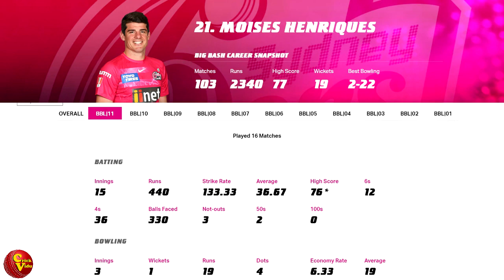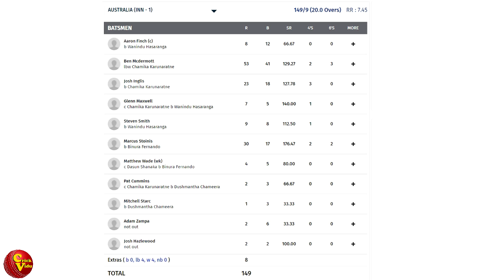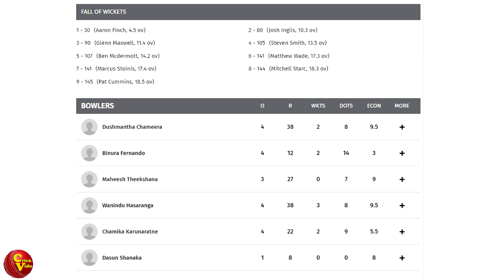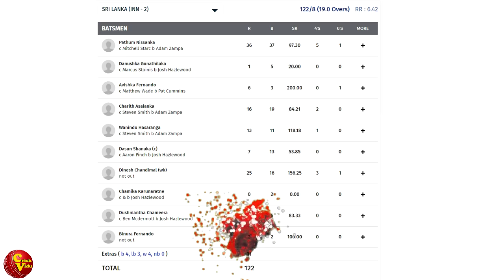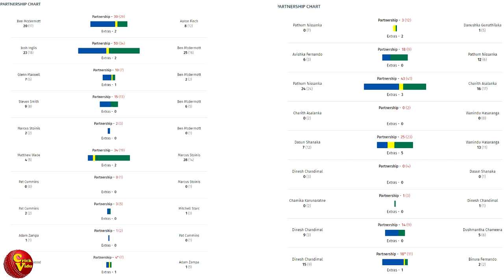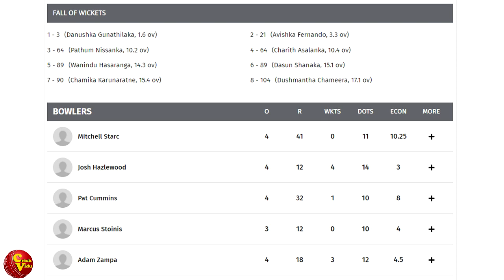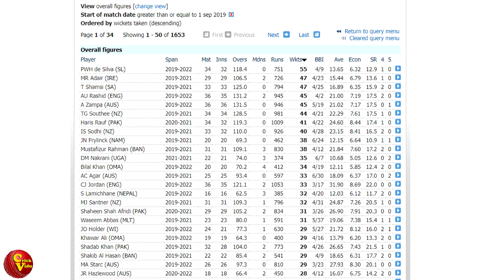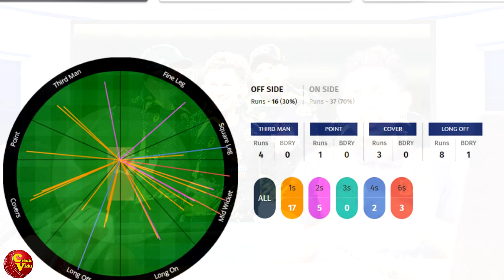පසු දැක්ම - යළිත් අසාර්ථක පිතිකරණයෙන් අතහැරුණු ජයග්‍රහණය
ශ්‍රී ලංකා පන්දු යවන්නන් ඔස්ට්‍රේලියා තණතීරුවල සුපිරි දස්කම් දක්වද්දී අස්ථාවර මුල්පෙළ පිතිකරණය යළිත් පරාජයේ අමිහිරි අත්දැකීම ශ්‍රී ලංකා පිලට උරුම කළා. නමුත්  ධනාත්මක දේවල් රැසක් මේ තරඟය තුලින් අපිට ලැබුණා.